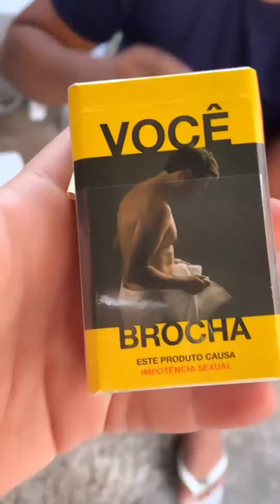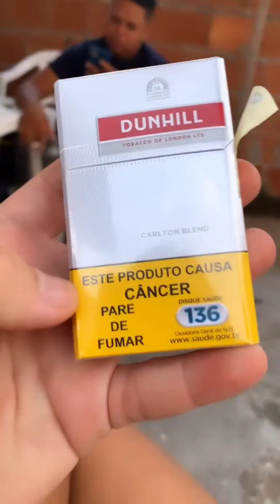Adriano é ameaçado por Nack 😱 Vai lhe tacar o balde🤣🤣🤣🤣